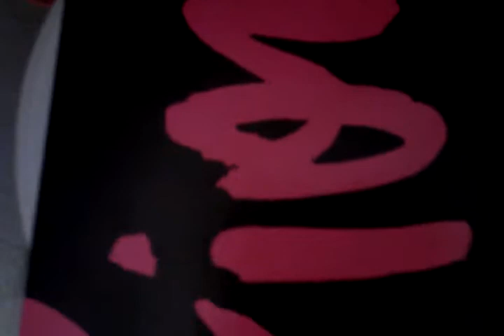Update:I was sick=no video, new shoes & hurt ankle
Just a quick update. Sorry I did't put up video I was sick all weekend and still am. My ankle got hurt plating soccer. :-( and also new shoes.